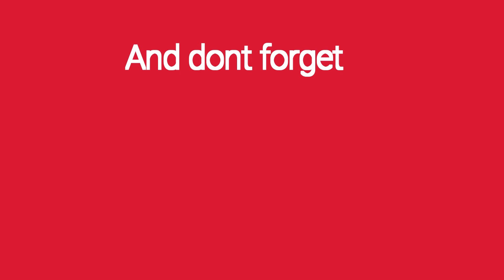The Truth of Seres Past| CodeVein part 7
Seres was once a Malak but now she is revived as a revenant, with her new powers she will be able to fight the lost, rescue forgotten memories, and save the world. it's just like bloodborne but new abilities and more help.